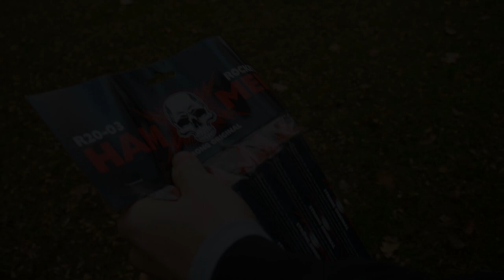Gaoo - Hammer Rockets | Den Erwartungen entsprechend? 🤔 | SparklingFireworks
Preis: ~12-14€

 🎶Verwendete Lieder:
🎵 Morgan Nagoya - Phoenix

 Pyro Kollegen:

🔥DennisPyro
🔥PYROSTUFF
🔥Just for Pyro
🔥VIPyro
🔥PyroLiebhaber
🔥Füürwark Jung